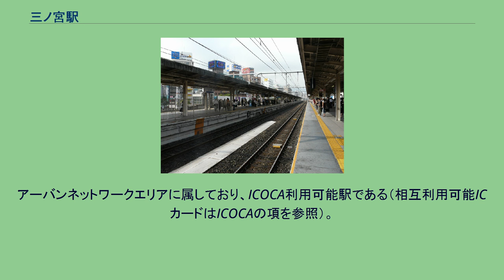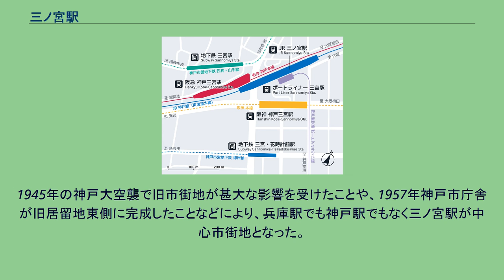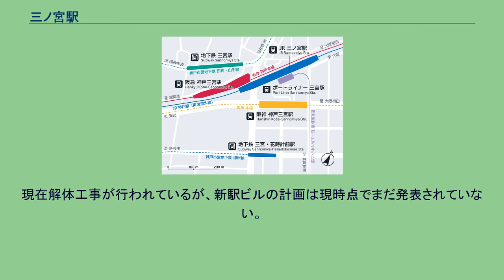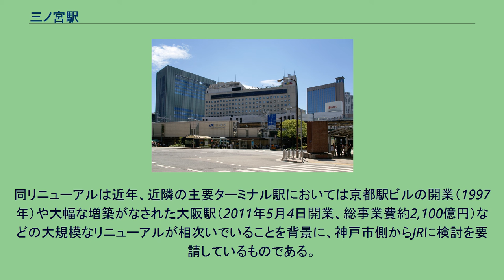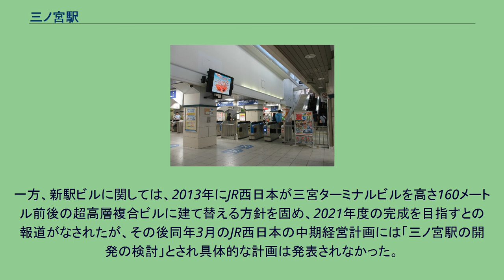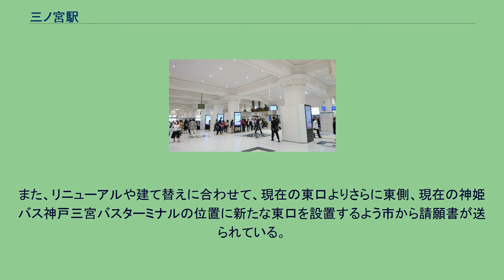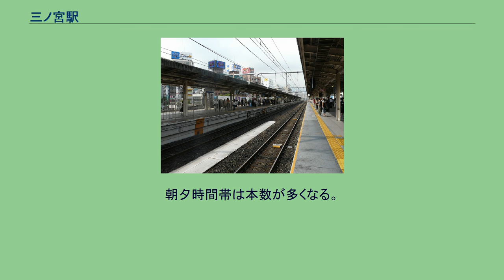三ノ宮駅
三ノ宮駅（さんのみやえき）は、兵庫県神戸市中央区布引町四丁目にある、西日本旅客鉄道（JR西日本）東海道本線の駅である。
JR西日本の兵庫県内の駅の中では最大の利用者数を誇る。
三宮駅および神戸三宮駅が隣接する。
神戸市の都心・繁華街である三宮に位置しており、神戸を代表するターミナル駅である。
私鉄・地下鉄・新交通の各線の三宮駅（神戸三宮駅）と接続する交通の要衝となっており、兵庫県内で最も利用客が多い。
1874年、国内2番目の鉄道路線である大阪駅 - 神戸駅間の開通と同時に開業した。
当駅が立地する地域の正式名称は当駅名とは異なり「三宮」とノが入らない。
名目上の神戸市の代表駅や特定都区市内制度の神戸市内中心駅は東海道本線と山陽本線の境界駅である「神戸駅」であるが、当駅は繁華街の中心部に位置し、複数の私鉄や地下鉄との乗り換え駅であることから実質的な神戸の玄関口とも言われている。
また、新幹線の営業キロ計算においても新神戸駅は（最寄の在来線駅である当駅ではなく）神戸駅と同じ扱いになっている。
しかし、各社高速バスの神戸におけるバスターミナルも神戸駅前ではなく当駅前にあり、特急を含む全列車（下りの「サンライズ瀬戸・出雲」を除く）が停車する当駅に対して、夕通勤時間帯を除く「スーパーはくと」と「サンライズ瀬戸・出雲」は神戸駅に停車しない。
1970年の新快速登場時には当駅は停車駅であったが神戸駅は通過していた（現在は神戸駅にも停車する）。
さらにはJR西日本各駅構内の方面案内でも「三ノ宮・姫路方面」というように、神戸駅よりも当駅の扱いが優先されている。
所属路線は東海道本線（JR神戸線）のみでホームも2面4線とコンパクトな駅である。
分岐器や絶対信号機を持たないため、停留所に分類されている。
つまり折り返し・待避設備がないため通常は当駅発着の電車は設定されていない。
ただし、神戸ルミナリエ・みなとこうべ海上花火大会（下りのみ）の開催時などの多客時やダイヤが乱れた場合は当駅を始発とする電車が運転されることがある。
当駅は駅長が配置された直営駅であり、管理駅として六甲道駅- 灘駅間の各駅と元町駅・新神戸駅を管轄している。
アーバンネットワークエリアに属しており、ICOCA利用可能駅である（相互利用可能ICカードはICOCAの項を参照）。
各路線の駅の位置関係 当駅は下記の路線との乗り換えが可能となっている。
神戸市内における山陽新幹線の駅として新神戸駅がある。
新神戸駅は新幹線単独駅であり、在来線に直接乗り換えることができない。
そのため、特例で当駅が乗り換え最寄り駅とされており、神戸市内発着の乗車券により当駅で途中下車後、新神戸駅へ再入場することが可能である。
ただし、当駅から新神戸駅への移動費用（地下鉄運賃およびタクシー料金など）は現金またはICOCA・PiTaPaなど交通系ICカードのチャージ残額で別途支払う必要がある。
1874年、大阪駅 - 神戸駅間の開通と同時に開業した。
かつての中心市街地は現在よりも西の兵庫港付近であり、日米修好通商条約により1868年に開港した神戸村の港と挟まれた湊川手前の位置に神戸駅が開業した。
一方、開港と同時に市街地より東に離れた場所に設置された神戸外国人居留地付近も、発展とともに市街地が形成されつつあることから、居留地付近にも駅を作ることとなり、現在地より西寄りの現・元町駅の位置に当駅が開業した。
1899年に居留地が返還された後も、日本の商社や銀行が多く進出するビジネス街として発展し、阪神電気鉄道が1905年に現・三ノ宮駅付近にターミナル駅を設けたことなどにより、中心市街地は東へ移り変わっていた。
昭和に入ると神戸市の都市計画に絡み、市街を分断する形になっていた鉄道省線（国有鉄道線）を地下線とする案が市から出された。
鉄道省は費用の問題もあり高架化することとなったが、市の都市計画の一環で現・三ノ宮駅付近に新たな街を形成する指針が示されており、1931年、高架化とともに現在地に移転開業した。
なお、移転元の位置には1934年に請願を受けて元町駅が開業している。
1945年の神戸大空襲で旧市街地が甚大な影響を受けたことや、1957年神戸市庁舎が旧居留地東側に完成したことなどにより、兵庫駅でも神戸駅でもなく三ノ宮駅が中心市街地とな...